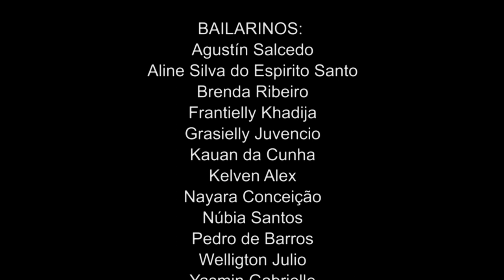Turnê MS - GUADAKAN no Teatro Glauce Rocha em Campo Grande/MS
A turnê por MS conta com apoio cultural da Fundação de Apoio à Pesquisa, ao Ensino e à Cultura (Fapec) e Universidade Federal de Mato Grosso do Sul (UFMS). O espetáculo foi adaptado e conta com a participação dos núcleos profissionais da Cia de Dança do Pantanal e a OCAMP (Orquestra de Câmara do Pantanal).

De acordo com a diretora-presidente da Fapec, Nilde Brun, o espetáculo é impactante e necessário neste momento. “Fiquei impactada com a pequena mostra que assisti sobre o espetáculo. Conheci de perto esse projeto espetacular de transformação social chamado Moinho Cultural. Ele faz a diferença na vida das crianças, das famílias, da sociedade", afirma ela.

“Guadakan é um espetáculo intenso e necessário. A arte também é provocativa e deve nos levar à reflexão. Poder levar o Pantanal e a necessidade urgente de preservar a mais pessoas nos alegra muito. O Pantanal precisa de todos nós”, afirma a diretora-executiva do Moinho Cultural, Márcia Rolon.

Sobre o “Guadakan”

Guadakan foi apresentado pela primeira vez, no Moinho In Concert, em Corumbá. Mais de 2,5 mil pessoas já assistiram ao espetáculo presencialmente.

Concebido a partir de uma lenda Guató, o espetáculo une dança contemporânea e orquestra. Diante da lenda de Guadakan, a apresentação leva todos a uma reflexão:

No princípio, era a simplicidade. Os antigos aprenderam e passaram a ensinar aos seus que tudo tem um dono no Pantanal, estes são seres não humanos, sobrenaturais ou divinos que devem ser respeitados e exigem uma conduta ética para que ali todos possam viver em equilíbrio com os recursos por eles oferecidos. Quando se quebram regras, punições serão proferidas. No presente, mais de 17 milhões de animais vertebrados foram mortos.

A concepção cênica e direção geral é de Márcia Rolon, arranjos e adaptação musical de Eduardo Martinelli. A regência fica por conta de José Maikon Amorim Alves, a narração da lenda por Arce Correia, a coreografia é de Chico Neller e os figurinos de Luiz Gugliatto.